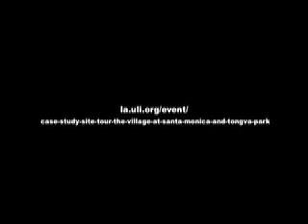The Village at Santa Monica and Tongva Park - A Case Study and Site Tour, Urban Land Institute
Tom Donnelly, ASLA, President, ValleyCrest Landscape Development and Bill Witte, President, Related California (Keynote Speaker) speak at Gathering Hill in Tongva Park, Santa Monica. From the official web page for the event "The Village at Santa Monica and Tongva Park epitomize best practices in City Planning, Development, and Urban Design by balancing and incorporating public open space, affordable housing, market rate housing, and commercial/retail space. This exciting Case Study and Site Tour offers participants a sneak peek at these vital spaces while hearing from key players in their development from Related California (The Related Companies), the City of Santa Monica, and ValleyCrest Landscape Development. Santa Monica is already known as one of the most livable areas in Los Angeles County, but the $350 million Village at Santa Monica and $47 million Tongva Park boost the notion of livable communities to another level.
Participants in the Case Study and Site Tour will learn about:

How the two projects create a gateway to the city while reshaping pedestrian and bicycle thoroughfares.
Unique linkages between housing and public open space, while mixing market rate and affordable housing, effectively completing the City's grand vision for Civic Center area.
Implementation of a complex development finance structure that serves as an excellent example of public private partnership.